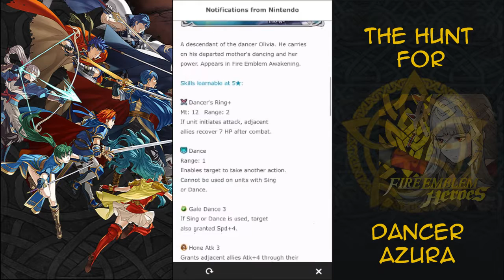Hunt For Dancer Azura! Got a SURPRISE instead!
The banner is about to end to get Dancer Azura with increased rates.
I got 140 orbs to pull.